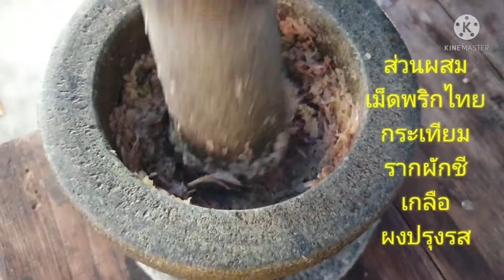วิธีหมักไก่ทอด ง่ายๆๆ สบาย สไตล์ อ้น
หมักไก่ทอด ไก่ทอดนิวพลาซ่า สบาย สไตล์ อ้น